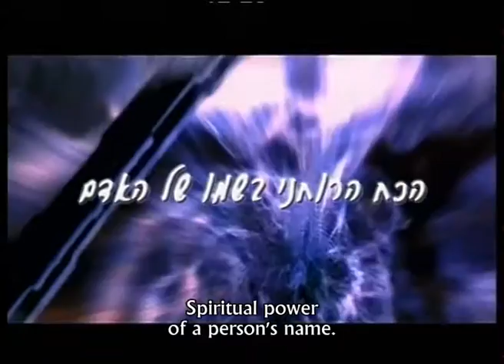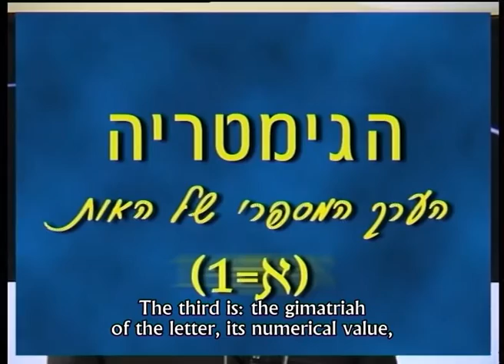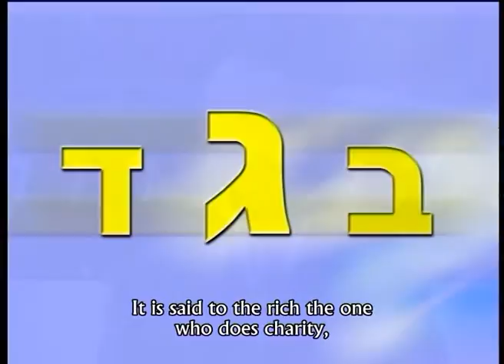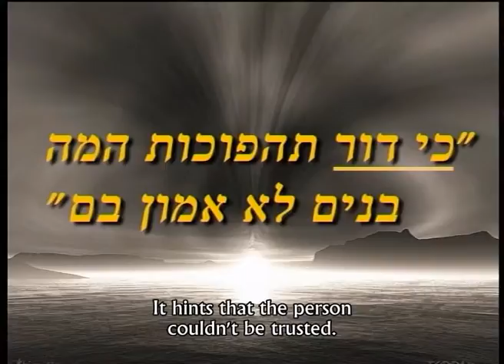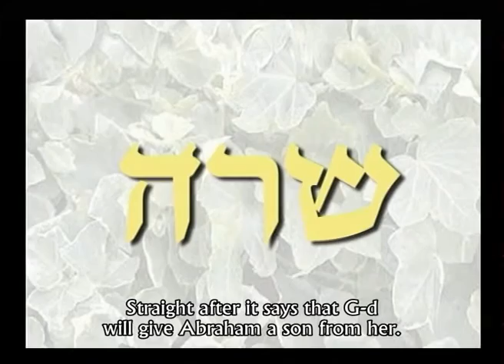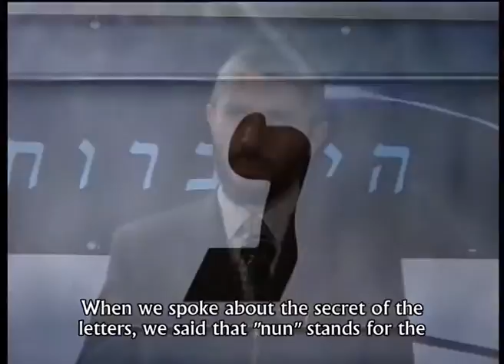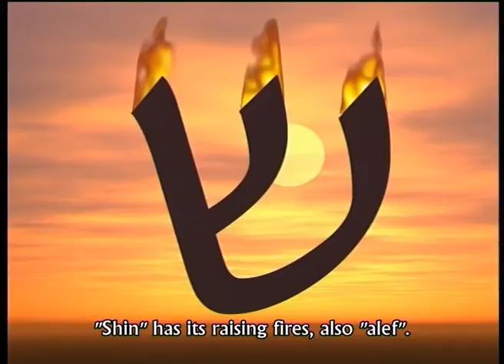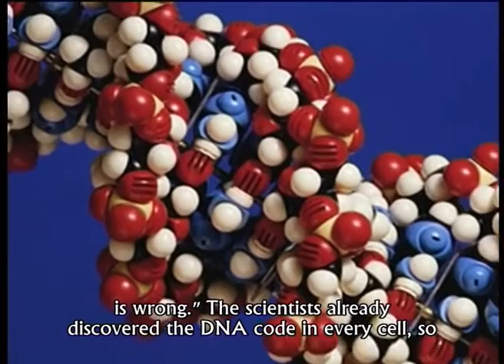A Person's Name According to Judaism - Rabbi Zamir Cohen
According to Judaism, a person's name has very profound meaning. In this lecture, Rabbi Zamir Cohen discusses this topic at length and what lies behind this mystical concept.